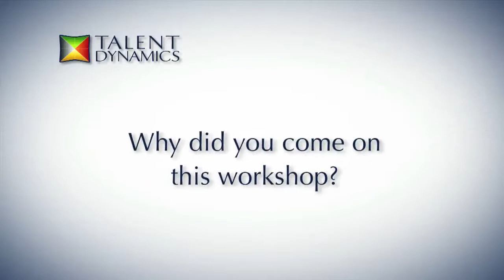Talent Dynamics - Workshop Testimonial - Vicky Jennings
Having taken part in the Talent Dynamics Performance Consultant Accreditation Workshop in Australia, Vicky Jennings describes how the training she received will help her in her business, her clients and how it feels to be one of the first Talent Dynamics Performance Consultants in Australia.